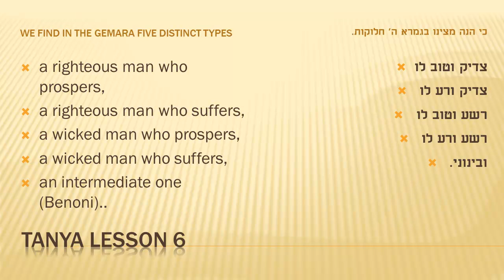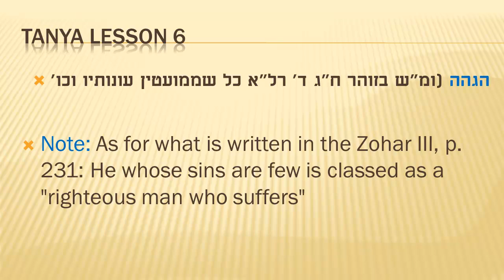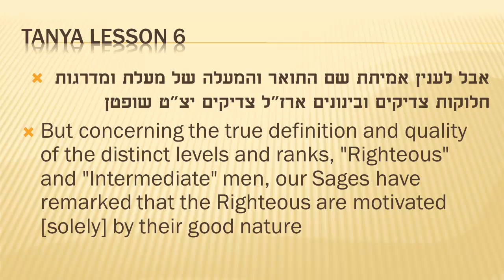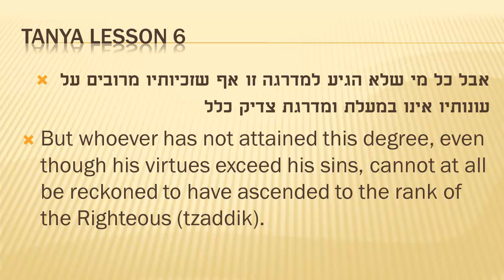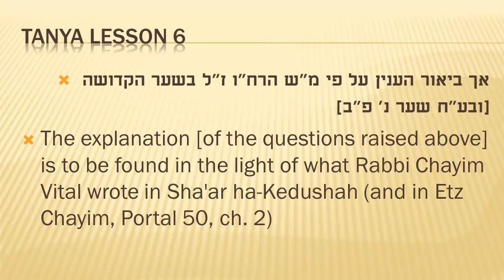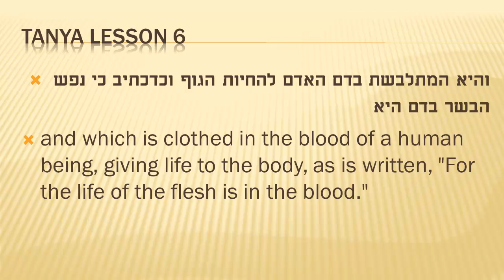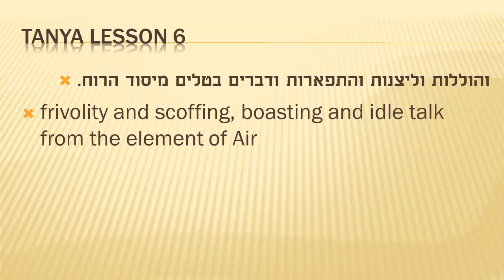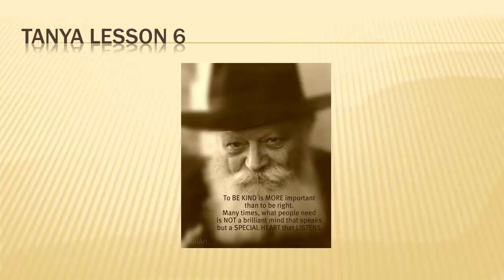Tanya Lesson 6 with Rabbi Yarden- Continuation of Chapter One.mp4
Tanya lesson continuation of Chapter one with Rabbi Yarden